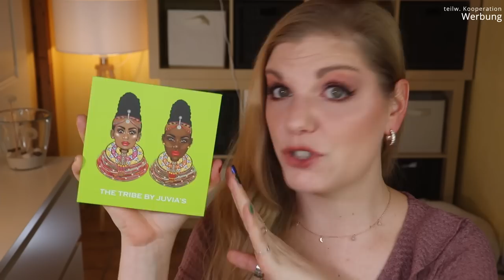Black Friday Week Deals 2021 | Wishlist & Tipps & Rabattcodes | Claudis Welt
Crazy Leute, es ist wirklich schon wieder Ende November!
Am 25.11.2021 ist in Amerika Thanksgiving und daher am 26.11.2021
Die Blackweek startet offiziell heute - und das ist die perfekte Zeit, um Weihnachtsgeschenke zu shoppen.
Sowohl im stationären Handel werden wir jetzt ganz viele tolle Angebote finden, aber vor allem online.
In diesem Video zeige ich euch, was auf meiner Wunschliste steht, aber auch, welche Rabattaktionen mir bekannt sind.

Super cool wäre es, wenn ihr eure Fundstücke in die Kommentare posten würdet, damit die Community sich gegenseitig unterstützen kann :)

Vielen Dank an alle genannten Kooperationspartner, die mir ihre Rabattaktionen mitgeteilt haben!

00:00 Was machen wir hier?
02:35 Amazon
Prime Mitglied werden
Echo Dot
Externe Festplatte
Fritz Box
07:40 Beautymates
30 % Rabatt mit meinem Code claudi-black (*)
11:07 Chiquelle
40% Rabatt mit dem Code BLACK40
15:05 Douglas
16:06 dm
16:35 iGraal
19:00 Lookfantastic
15% Extra Rabatt mit dem Code CYBERVC
Maybelline Sky High Mascara (I,*)
Urban Decay All Nighter Glow (I,*)
Too Faced Born This Way Palette (I,*)
Urban Decay Naked Cyber Palette (I,*)
22:50 purish
LOV 24 Glamour Moments Adventskalender
LOV LipAffair - Marianna's Chestnut
Dominique Casmetics Now or Never Palette
Nabla Skin Realist Foundation
Hau Cosmetics Pearl Shine Elixir
Luxie Pinsel
Juvia's Place The Tribe Palette
31:42 Sephora
20% Rabatt in der App mit dem Code FRIDAY
Rare Beauty Concealer Pinsel (I)
Rare Beauty Foundation Pinsel (I)
Huda Beauty Glowish Blush (I)
Huda Beauty Glowish Bronzer (I)
35:37 Yepoda
43% Rabatt mit meinem Code CLAUDI43
40:45 Ciao Kakao

NACH DEM VIDEODREH ENTDECKT:
Zoeva: 50% Rabatt auf viele Pinselsets und eine Mini-Mascara gratis - Code MAGIC50
Niche Beauty: 20% Rabatt auf z.B. den Adventskalender und ab 250 € eine Goodiebag im Wert von 119 € gratis - Code ADVENT20 (I)

Liebe Grüße
Claudi

Damit ich nie den Durchblick verliere:
50 % Rabatt auf Gestelle und 20 % Rabatt auf die Gläser :)